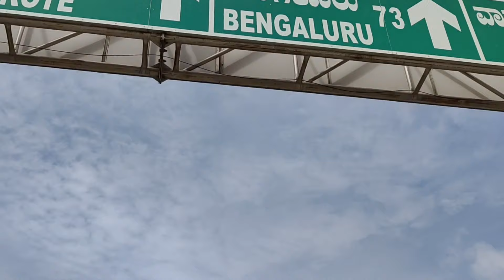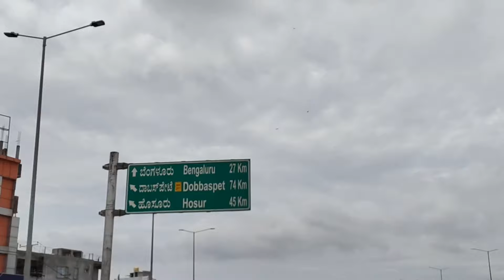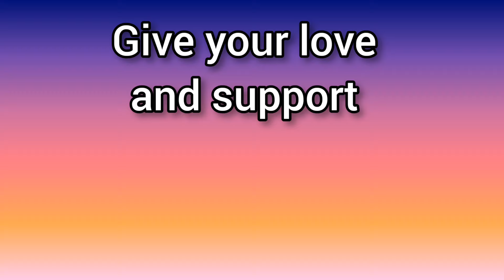Sunday Ride Madanapalli to Bengaluru banglore karnataka ridewithabdul Ep1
Hyderabad

@Uma Telugu Traveller
@🚛 KITTU'S TRUCK VLOGS 🚛
@Vinay Ashwath Kumar
@Shekhar Yadav vlogs
@DG GAMING
@Mumbiker Nikhil
@Gaurav Chaudhary

Madanapalle tourism
Sunday Ride Madanapalli to Bengaluru

Instagram ID
Username: ride_with_abdul

This is Abdul .My YouTube channel {. Ride With Abdul }
In this channel
Motovlogs
Traveling vlogs
Unboxing vlogs
Events vlogs
Bike reviews and maintenance.
       ___________Thank you_______
Accessories
Mobile Phone Vivo V 20

Boyya mm1 mic

Mobile mount ulazi

__________________________________________ Bipin Rawat
Former Chief of Defence Staff of the Indian Armed Forces Pushpa movie reviews
Pushpa movie
Pushpa response
Samantha entry in Pushpa movie Big Boss season 5 winner
Vj sunny Big Boss
Big boss winner celebration
Celebration big boss

views,the views,views podcast,natalie,video podcast,vloggers,boyfriend,girlfriend,relationship,nash,love,comedy podcast,joe's teeny weeny podcast,jason,david,dobrik,dating,vlog squad
Meet up with @uma Telugu traveller
unstoppable episodes PM has security problems
PM Narendra Modi  threat
Pm threat @UmaTeluguTraveller
pubg Protest against Agnipath turns violent in Hyderabad
Telangana Today Telangana Today